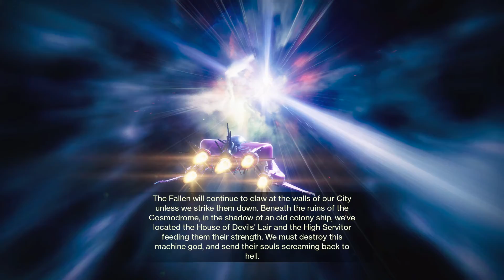DESTINY 2 SEASON OF THE LOST Campaign Walkthrough PART 5 - Ager's Scepter Catalyst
WHAT I USE TO RECORD & STREAM
Elgato Game Capture HD60S